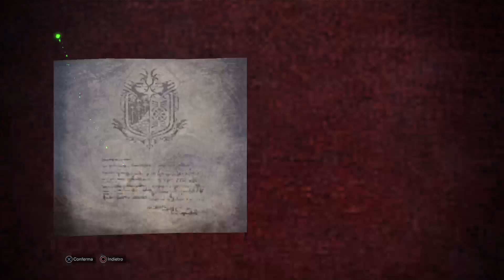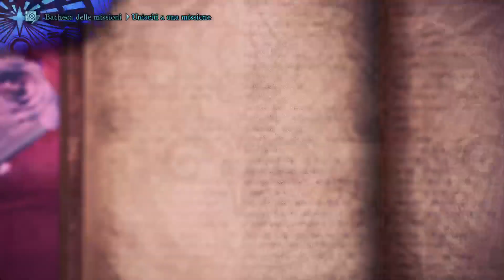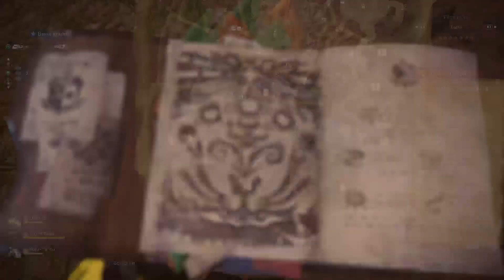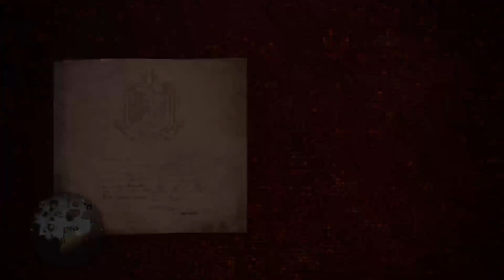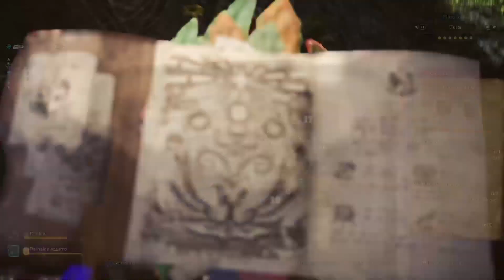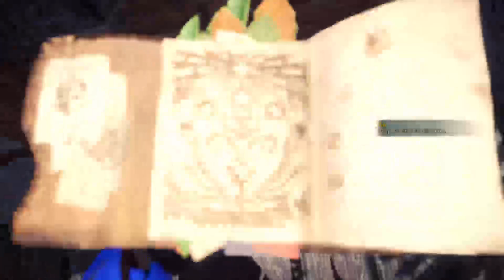MHW: ICEBORNE - Co-oP & Farming #2